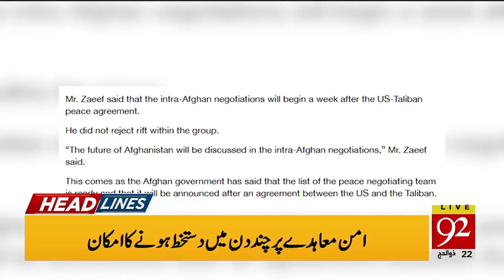News Headines | 10 AM | 24 August 2019 | 92NewsHD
News Headlines | 10 AM | 24 August 2019 |  92NewsHD
|Anti-Narcotics Court extends judicial remand of Rana Sanaullah
Despite foreboding curfew, Kashmiris brave violent clashes to march in protest | Chief Election Commissioner refuses to administer oath to two new ECP members | FATF spokesperson dismisses reports of Asia Pacific Group blacklisting Pakistan |
PM Imran, German Chancellor Merkel discuss Indian actions in occupied Kashmir | Pakistan seeks particulars of its citizens holding UAE iqama